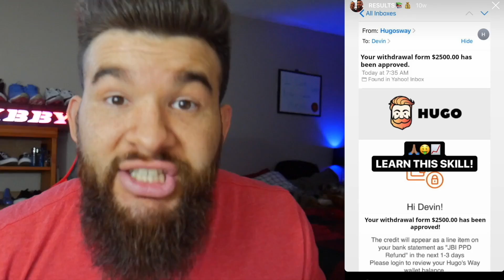WE Can Save You Oli!! Bring Me The Horizon - Crucify Me {REACTION}